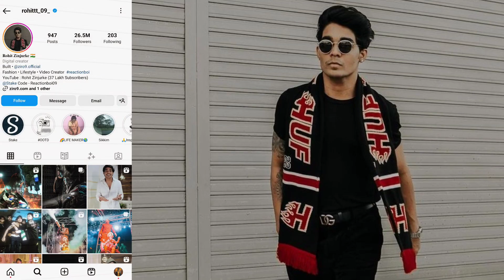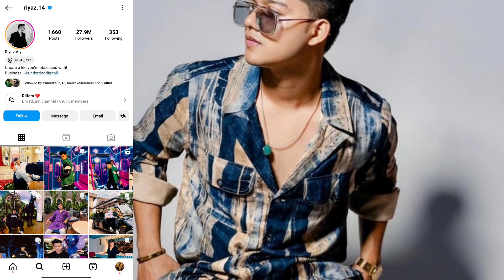इनमें से कौन है सबसे अमीर | Mr Faisu | Awez Darbar | Riyaz Aly | Sidharth Nigham | Rohit Zinjurke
Note - Information of This Video Based Upon Google Webites. We are Claiming Anything.

[I am not a owner of any content which i used in my video
all resource like picture or video from google or any other
owners ]

copyright status that might otherwise be infringing. non

mr faisu
mr faisu vlog
mr faisu birthday party
mr faisu song
mr faisu and jannat zubair
mr faisu new song
mr faisu birthday
mr faisu interview
mr faisu 07
mr faisu tik tok
awez darbar wedding card part 2
awez darbar home tour
awez darbar song
awez darbar dance
awez darbar vlog
awez darbar kundi laga lo
awez and nagma
awez darbar girlfriend boyfriend aur don
awez darbar raksha bandhan
riyaz aly song
riyaz aly new song
riyaz aly tik tok
riyaz aly new reels
riyaz aly and anushka sen
riyaz aly vlogs
riyaz aly video
riyaz aly live
riyaz aly new tik tok
siddharth nigam
siddharth nigams hits songs
siddharth nigam song
siddharth nigams hits movie
siddharth nigam new song
sidharth nigams hits songs
siddharth nigams hits songs new song
siddharth nigam interview
siddharth nigam movie
rohit zinjurke new Song
rohit zinjurke song
rohit zinjurke tik tok
rohit zinjurke vlog
rohit zinjurke new vlog
rohit zinjurke interview
rohit zinjurke attitude status
rohit zinjurke new ideo
rohit zinjurke football match